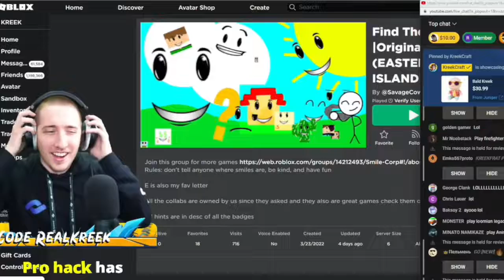KreekCraft Dances With UnderWear On His Head